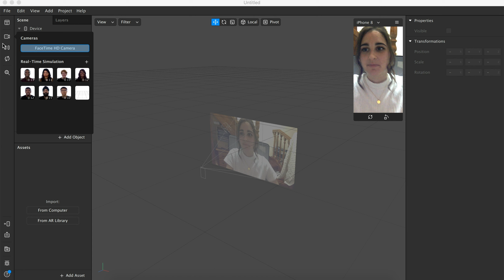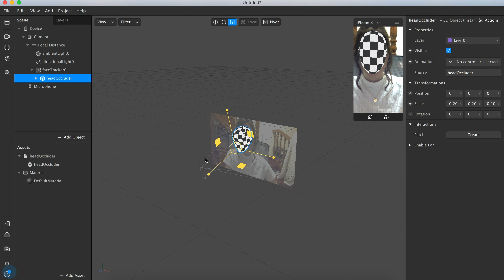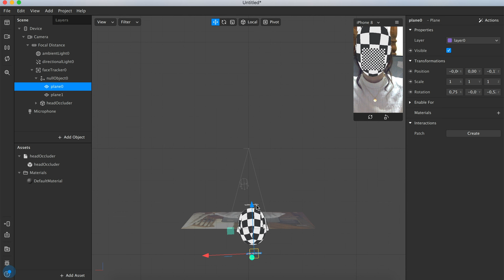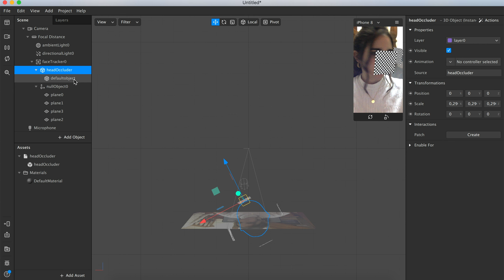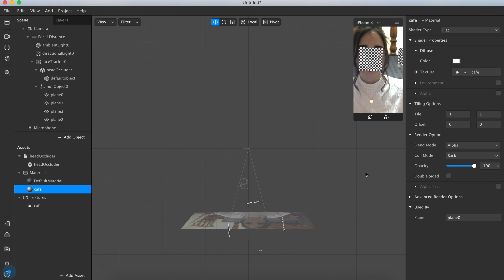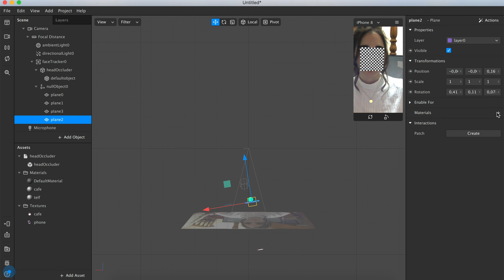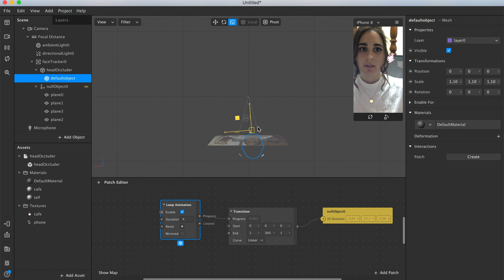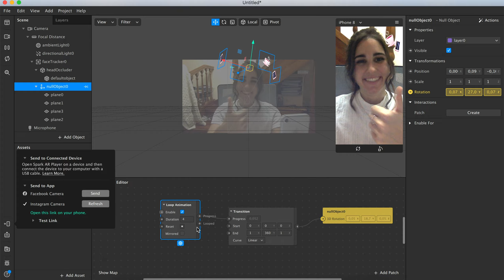Crea Filtro de GIRAR alrededor de la CARA (Spark AR)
Hola!

LINK Descargas archivos OS LLEVA A LA WEB DE SPARK QUE AHI ESTAN PARA DESCARGAR:

Espero que te haya gustado mucho